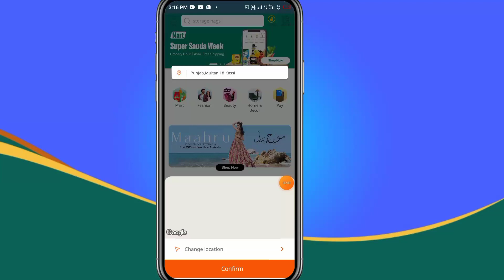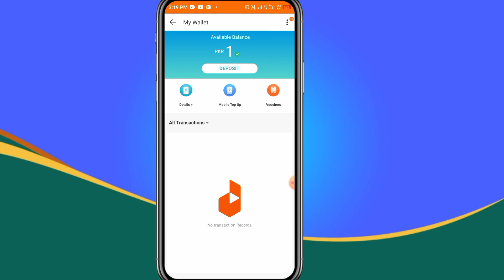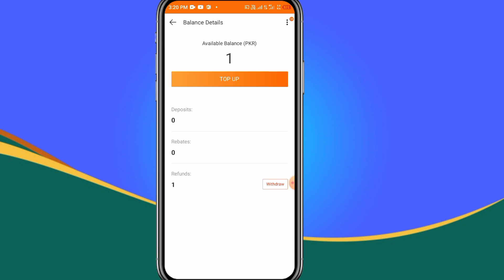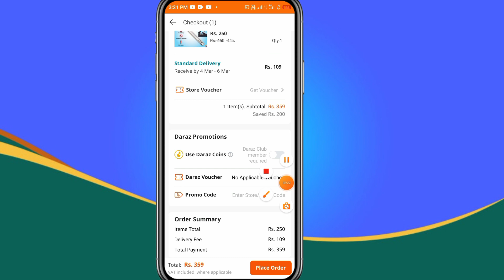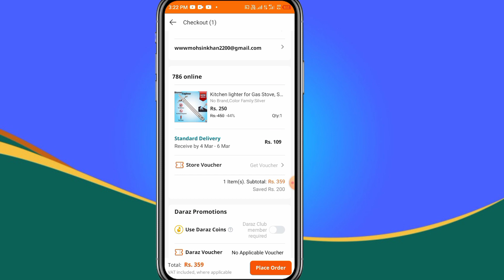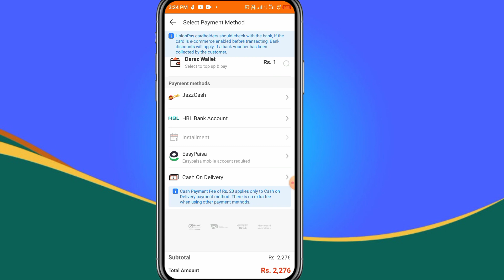how to use daraz coin | daraz coin se shopping kaise | دراز کوائن سے شاپنگ کیسے کریں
dosto Main Apne channel per aapko welcome karta hun Agar apne mere channel ko subscribe nahi kiya Mere channel ko subscribe kar den aur Ghanti Ke Nishan ko daba Den Taki Meri nai video ke notification apko mil jaaye
how to use daraz coins
daraz coin use
how to use daraz coin
how to use coin in daraz
daraz coin
how to redeem daraz coins
how to use d coin in daraz
daraz coins
how to collect daraz coins
how to use coins in daraz
daraz coins kaise use kare
how to get daraz coins
daraz coin exchange
how to daraz coin use
how to earn daraz coins
daraz
daraz coin se shopping kaise kare
daraz coins earn
how to use dcoin daraz
how to use coins in daraz app
Name:- mohsin khan Channel On
 mohsin khan01 From: multan